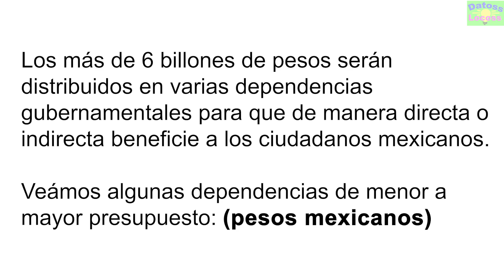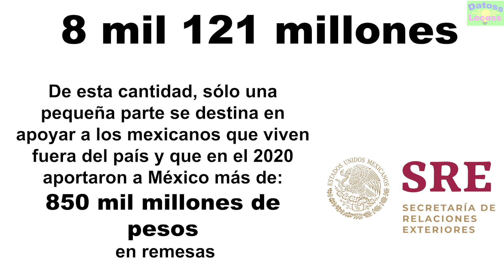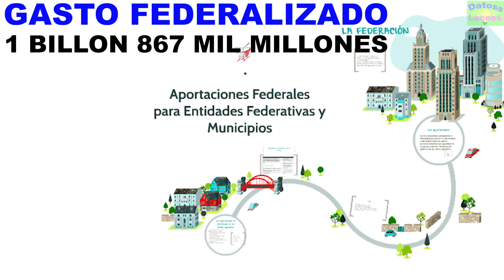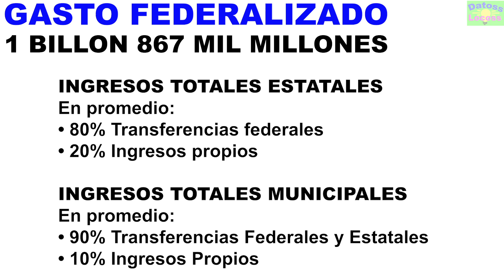¿Cómo se reparten $6.2 BILLONES entre mexicanos?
El gobierno mexicano tiene 6.2 billones de pesos para gastar en el 2021

Fuente:
Cámara de Diputados
Secretaría de Hacienda y Crédito Público
Banco de México
Revista Forbes México
Revista Proceso